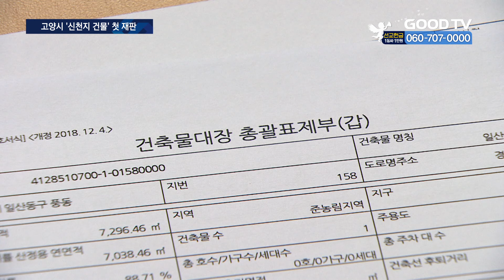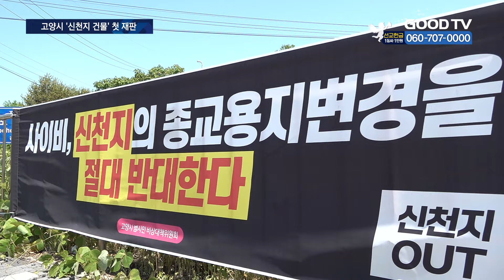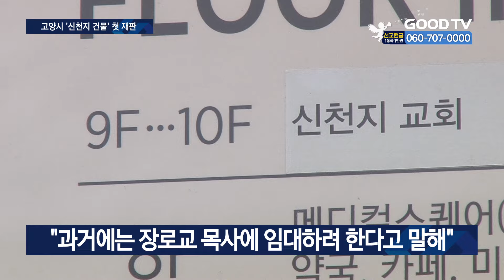“이단 신천지 실체 속여” vs “고양시 외곽에 위치“ [GOODTV NEWS 20240820]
[  앵커  ]

이단 신천지가 소유한 고양시 일산동구 풍동 건물을 놓고 지역사회의 갈등이 이어지고 있습니다. 지난 1월에는 고양시가 용도변경 허가를 직권취소했고 신천지 측은 이에 반발해 고양시를 상대로 행정소송을 제기했는데요. 이 소송의 첫 재판이 열렸습니다.

장세인 기자가 보도합니다.

[  기자  ]

이단 신천지가 고양시를 상대로 낸 행정소송의 첫 재판이 20일 열렸습니다.

고양시 거점화를 반대하는 고양시민, 신천지 피해자 부모 등 60여명은 법원 앞에 모여 재판부의 현명한 판단을 촉구했습니다.

[  임형민 변호사 / 피고(고양시) 소송대리인 :
(신천지가) 공공의 복리에 위반하는 행위를 많이 한 집단이란 말이예요. 대법원 판례도 있었고 코로나 사태 때도 여러가지 있었기 때문에 중대한 공공의 이익에 반한다는 것을 재판부가 받아들여줬으면 좋겠습니다.  ]

재판에서 신천지 측은 “해당 건물은 사람의 접근이 쉽지 않고 학교와도 상당히 떨어져 있어 주거환경과 교육환경을 침해할 수 없다”고 주장했습니다.

또 “인접한 곳의 초등학교 옆에는 교회가 위치해 있다”며 자신들의 용도변경만 불허하는 것은 “특정 종교단체에만 다른 잣대를 대면서 고양시 공무원들이 향후 민원을 감당할 능력이 없다는 것으로 들린다”고 주장했습니다.

고양시 측 변호인은 “해당 건물이 외진 곳에 있다는 것은 원고 측의 왜곡”이라며 “건물 주위 반경 약 500미터 안에도 다수의 학교가 있다”고 말했습니다.

그러면서 “가장 큰 문제는 원고 측이 실체를 속인 채 물류건물을 신천지 본거지로 사용하려 행정청을 기망해서 허가신청을 낸 것”이라고 말했습니다.

앞서 신천지 측은 지난 2018년 일산동구 풍동의 한 건물을 매입해 종교시설로 용도변경을 신청했지만 고양시의 허가를 받지 못했고, 이후 재신청해 허가가 났으나 고양시에서 행정오류라며 직권취소했습니다.

고양시 측은 “2018년 첫 용도변경 신청 당시 원고 측은 해당 건물을 장로교 목사에 임대하려 한다고 했다”며 “원고 측은 신천지가 아니라고 하지만 원고 개인이 상당한 규모의 종교집회를 여는데 어떤 종교라고는 말하지 않고 있다”고 강조했습니다.

그러면서 “신천지 종교의 반사회성은 이미 알려졌기 때문에 개인적인 불이익을 뛰어넘는 상당히 중대한 공익적인 이유가 있어 용도변경을 취소한 처분은 적법하다”고 말했습니다.

한편 고양시민들은 신천지의 고양시 입성을 반대하며 집회와 행진을 이어가고 있습니다.

[  박한수 상임총괄위원장 / 고양시범시민비상대책위원회 :
첫째는 공공성의 훼손, 두번째는 애초에 그것을 인정했기 때문에 고양시 심의위원회에서 2018년에 부결했던 사안이에요. 평수가 컸기 때문에… 부결될 걸 알기 때문에 평수를 줄여서 꼼수를 써서 신청을 하니까 자세히 살펴보지 않고 허가를 내준 사건인데… 부당하게 취소한 게 아니고 잘못된 걸 다시 원상태로 돌려놓은 것에 불과한 거에요.  ]

재판에 참석한 전국신천지피해자연대 측도 “매 재판마다 올 것”이라며 “피해자의 부모된 입장에서 가만히 두고만 볼 순 없다”고 밝혔습니다.

재판부는 “공익과 개인적인 재산권이 충돌한 부분이 있다”며 오는 10월 8일 한 차례 변론기일을 더 열겠다고 밝혔습니다.

* 방송시간
 GOODTV NEWS

● 본방 : 월 ~ 금요일 21:50
● 재방 : 화 ~ 금요일 06:50  /  토요일 06:00
● 삼방 : 화 ~ 금요일 12:00   /  토요일 14:00

* 시청방법

- IPTV: KT Genie TV 234번, SKB Btv 293번, LG U+ 273번
- 위성TV: KT 스카이라이프 186번
- 케이블: Btv 케이블 224번, LG헬로비전 289번, 딜라이브 303번,